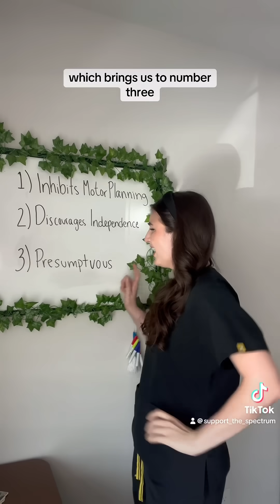It Ruins Communication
Are you still using hand-over-hand prompting to teach AAC?

 Here's why that is doing more harm than good. 🚫✋
❌ It interrupts motor planning❌ It presumes intent❌ It discourages independence

Let’s center autonomy, access, and respect in communication. PresumeCompetence always. 💬